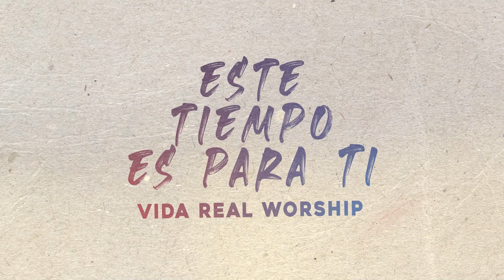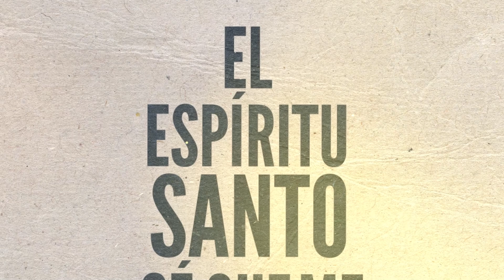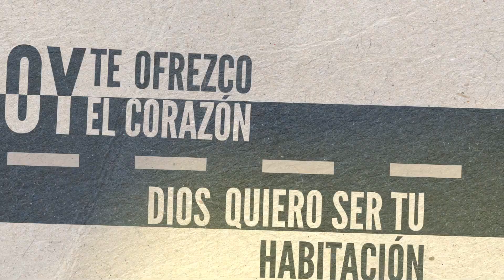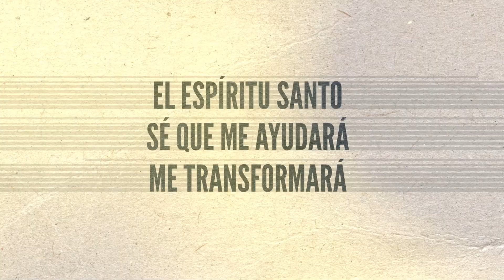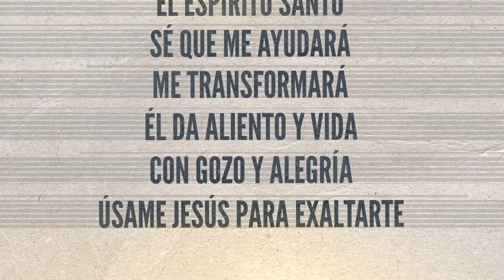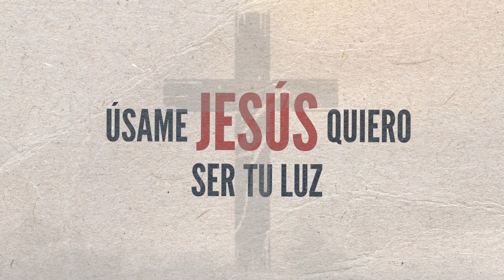Este Tiempo es para ti - Vida Real Worship - Video Lyrics